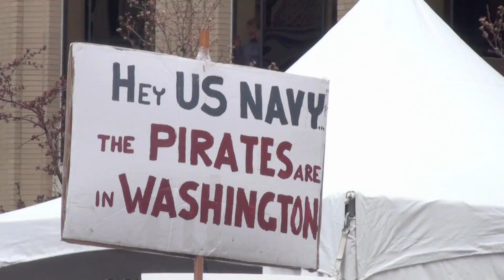Tax Tea Party Canton Ohio 2009 April 15th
Here's a few video clips of the Canton Ohio Tax Tea Party Revolt gathering April 15th, 2009. There were approximately somewhere around 2000+ in attendance who are tired of an over-grown, over-reaching federal government. You just have to love some of the signs!